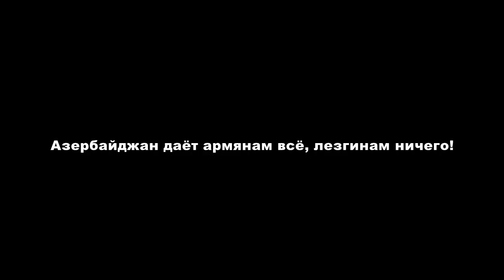Азербайджан даёт армянам всё, лезгинам ничего!